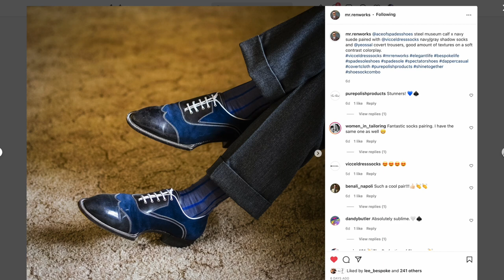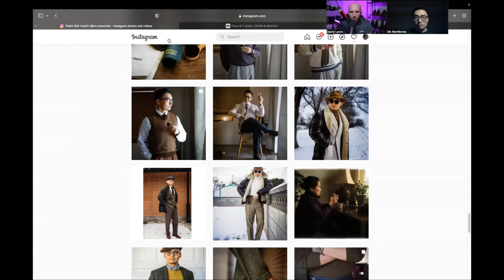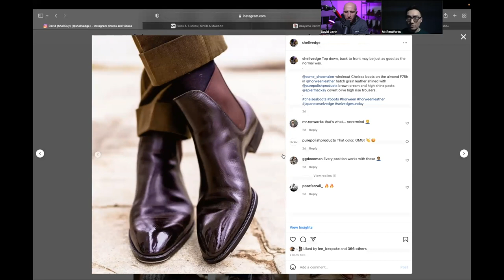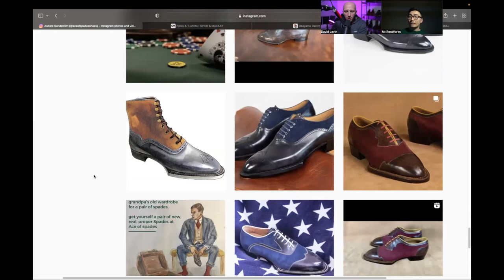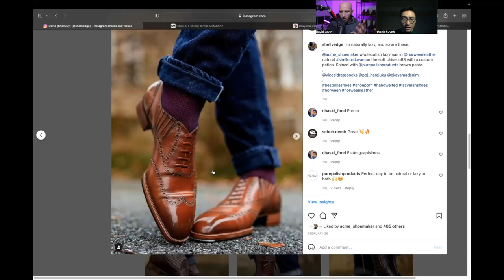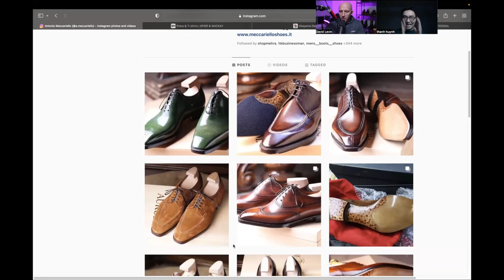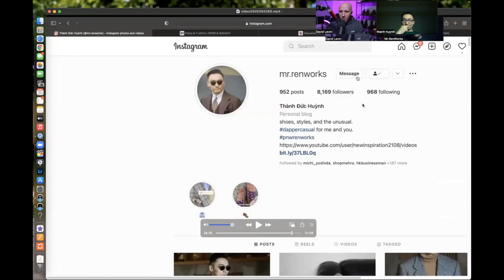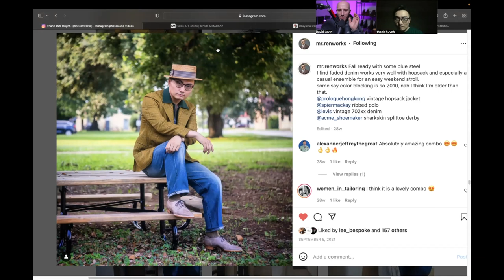Classic Menswear, Vintage Clothes & Footwear Podcast Chat w/ Mr.Renworks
I had a conversation with my good friend Thành Đức Huỳnh, @Mr.Renworks on Instagram. He is one of my best and oldest friends in the menswear & shoe community who I've learned an immense amount of knowledge from and I'm excited to share that with you all.

We chat about the best value in menswear, shoe style, personal style and how to find quality vintage wares. spier and mackay, yeossal & many more!

I always love to hear your thoughts and questions in the comments.